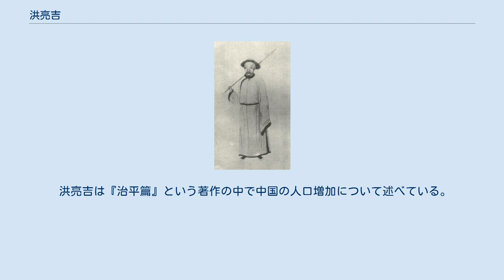洪亮吉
洪亮吉 洪 亮吉（こう りょうきつ、1746年 - 1809年）は、中国清代の官僚・思想家。
字は君直・稚存。
号は北江、晩年は更生と号した。
もとの名は蓮。
常州府陽湖県の出身。
本貫は徽州府歙県。
 1790年、進士となり、翰林院編修、国史館編纂官、貴州学政を歴任した。
1796年に中央に呼び戻されたが、上書が嘉慶帝の怒りにふれ、イリ地方に流された。
1800年に赦免された後は、郷里で著作に専念した。
 洪亮吉の一生の関心は民衆の労苦の改善にあり、汚職の改善を訴えたことや、鬼神の存在を否定し迷信を排斥したことが有名である。
 史学・地理学・訓詁学にも成果をあげ、また詩人としても知られている。
 洪亮吉は『治平篇』という著作の中で中国の人口増加について述べている。
清朝は人口が急激かつ大量に増加した時代で、1651年から1661年の間では1億ほどだった人口が、1785年から1791年の間では3億に達している。
洪亮吉は田地の増加が人口の増加に追いつかないことを述べ、「田地は常に不足し、戸数は常に余っている」と述べている。
人口問題に関心がなかった当時、この問題の重大性に気づいた彼の慧眼がうかがえよう。
 洪亮吉の人口論は、偶然にもトマス・ロバート・マルサスのそれと内容が符合していたが、彼の『治平篇』は1793年に完成しており、マルサスの『人口論』の完成の5年前のことであった。